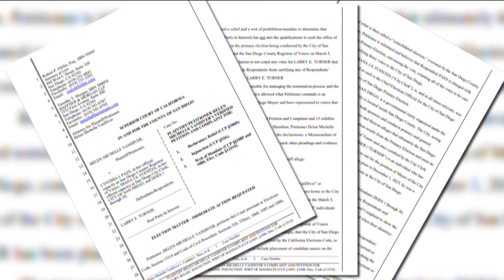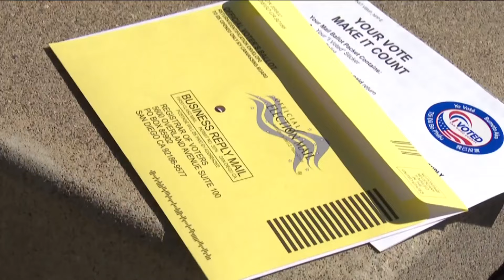Lawsuit challenging San Diego mayor candidate's residency could shake up election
The race for San Diego Mayor will take center stage at a court hearing scheduled for the end of March.

A lawsuit challenging Larry Turner's residency is back in the spotlight after Tuesday's primary, which indicates Turner will face off against Mayor Todd Gloria in November.

Last month, a judge allowed Turner to remain on the March primary ballot. He set a court date for March 29. At that hearing, Turner is expected to testify under oath, laying out evidence he says proves he was a City of San Diego resident when he filed papers to run for mayor.